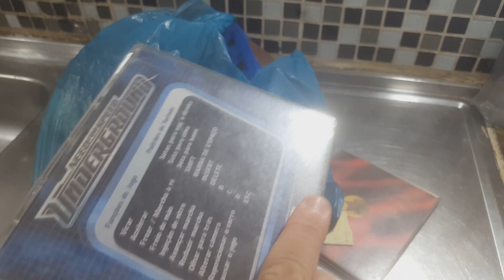CAÇADA GAMER RJ- SÓ DEU O PAI!🎮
LIMPEZA E REVIEW GEMINI GAME STAR: EM BREVE

😉 MINHAS ID:

SKYPE - MAICONMDSM1
    ¯\_(ツ)_/¯

      ¯\_(ツ)_/¯

        ¯\_(ツ)_/¯

       ¯\_(ツ)_/¯